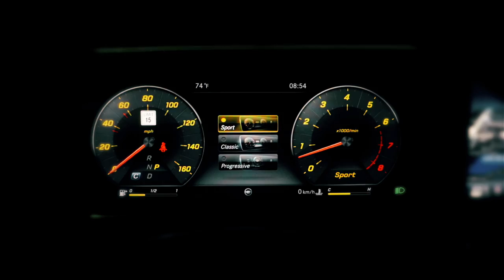"Pureza sensual" en el diseño coupé. Mercedes Benz E400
El nuevo coupé de la Clase E ha crecido no sólo más elegante y deportivo que nunca, sino que también ha crecido 4,4 pulgadas de distancia entre ejes. Y aunque es más amplio, no es menos amable, con la elegancia en cada detalle y cada movimiento. Desde sus faros traseros LED tradicionales y la parrilla con su estrella  , es atractivo,moderno e intemporal, ha crecido aún más fuerte.